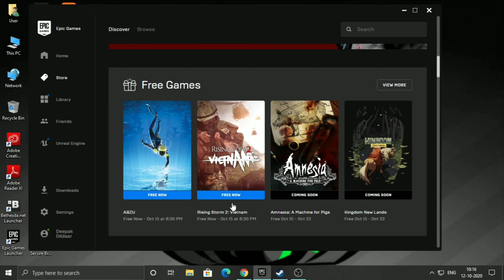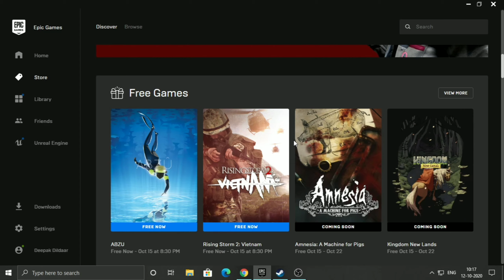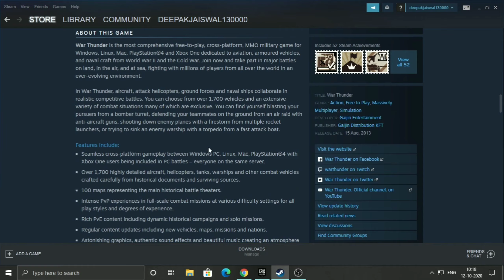UPCOMING FREE GAMES ON EPIC GAMES STORE & STEAM [OCT-15 2020]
upcomgingfree games

About this video :- This video i will show new two epic store game and one steam game

MY CHANNEL

Deepak Dildaar Gaming is a gaming channel to providing fever with thousands of year and countries video covering many subjects..

and you have any questions to me then comment on my channel..

My PC Specification :

RAM 8GB

Guys you want any video just just comment in any my video I will make video as soon as possible

Back ground music creadit- NCS